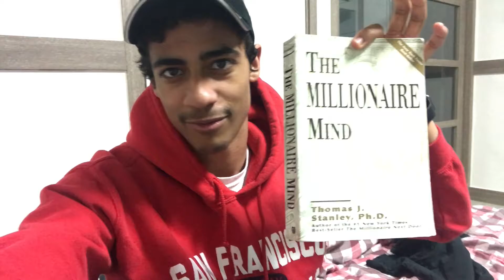The Most Important Thing, KNOWLEDGE! | vlog ep 64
Hey guys, welcome to this small window into my daily life of college, friends, living in Korea, and chasing my dream. Hopefully I can offer some kind of insight to you guys to help you on your journeys to become the best you possible. Or if anything, I hope you can be entertained lol.